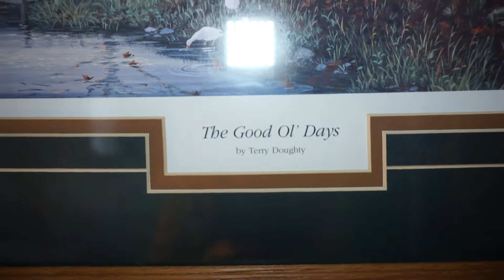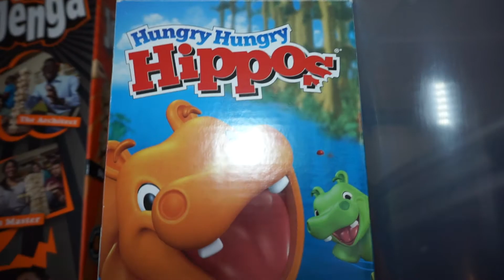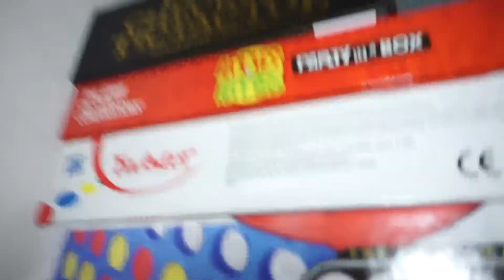Part 1- New Bedroom Organization Vlog With Melissa And A Little Rush (2021)